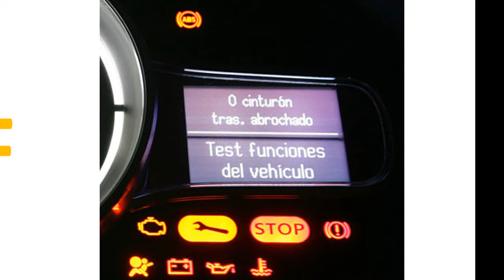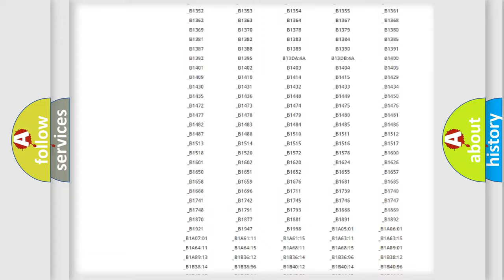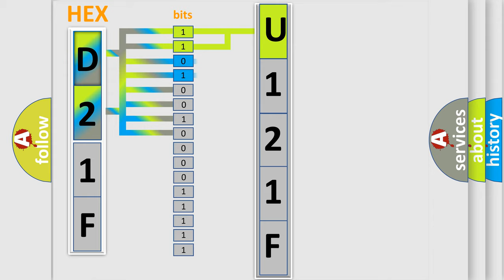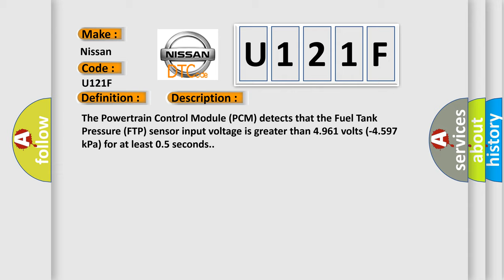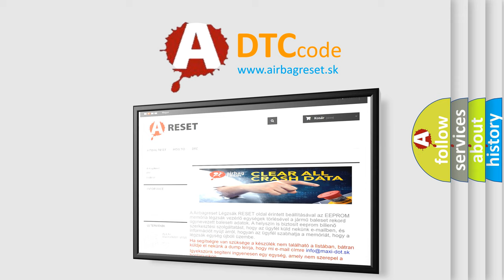DTC Nissan U121F Short Explanation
Contents:
0:21 Basic DTC analysis according to OBD2 protocol standard.
1:48 Insight into programming
2:58 A diagnostically understandable description of the Diagnostic Trouble Code
3:05 Basic error definition

Make:
Nissan
Code:
U121F
Definition:
Fuel Tank Pressure Sensor Circuit High
Description:
The Powertrain Control Module (PCM) detects that the Fuel Tank Pressure (FTP) sensor input voltage is greater than 4.961 volts (-4.597 kPa) for at least 0.5 seconds.
Cause:
FTP SENSOR SIGNAL CIRCUIT SHORTED TO VOLTAGEFTP SENSOR SIGNAL CIRCUIT OPEN or HIGH RESISTANCEFTP SENSOR SUPPLY CIRCUIT OPEN or HIGH RESISTANCEFTP SENSOR SIGNAL CIRCUIT SHORTED TO THE FTP SENSOR SUPPLY CIRCUITFTP SENSOR RETURN CIRCUIT OPEN or HIGH RESISTANCEFUEL TANK PRESSURE (FTP) SENSORPOWERTRAIN CONTROL MODULE (PCM)